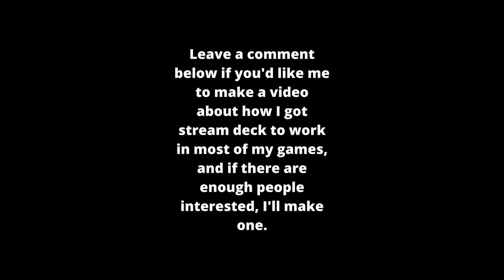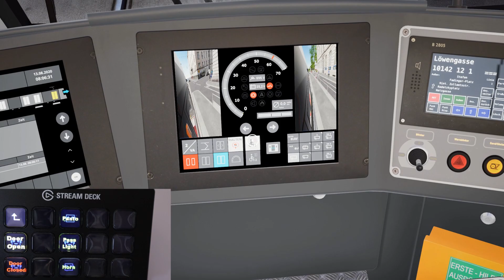TramSim Vienna Stream Deck Gameplay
October 29, 2020, the Austrian development studio ViewApp launched TramSim, a tram simulator in which you can operate the Flexity Vienna on line 1 in Vienna. Line 1 begins in Stefan-Fadinger-Platz and continues past Matzleinsdorfer Platz, Karlsplatz, and other points of interest.
Pure photorealism, highly realistic graphics and highly detailed buildings let you dive into the virtual city as if you were right there! In addition, highly realistic controls and many functions and details just as they exist in reality round off the simulation experience perfectly.
Driving a tram is not complicated! You can start with the beginner mode and activate controls for advanced & professional users. Steer with great precision through the traffic and get your passengers to their destination. All of this with incredible graphics and great fun!
Discover the heart of Vienna - one of the most beautiful and greenest cities in the world! The historic city center with the magnificent Ringstrasse, countless sights, classical buildings and a wonderful ambience. At any time, from anywhere in the world.
TramSim Vienna Stream Deck